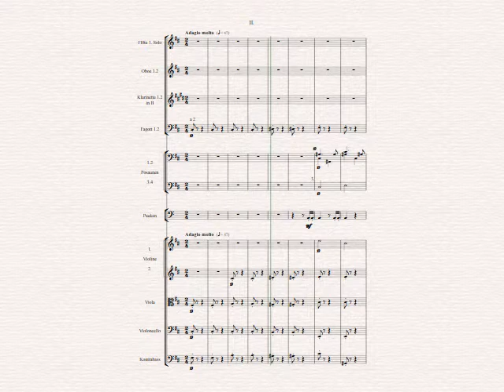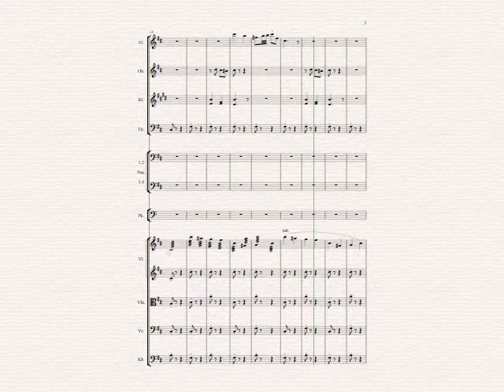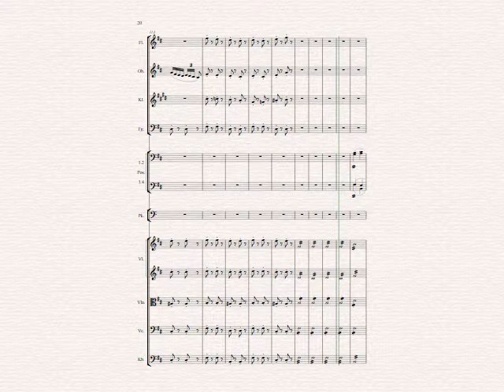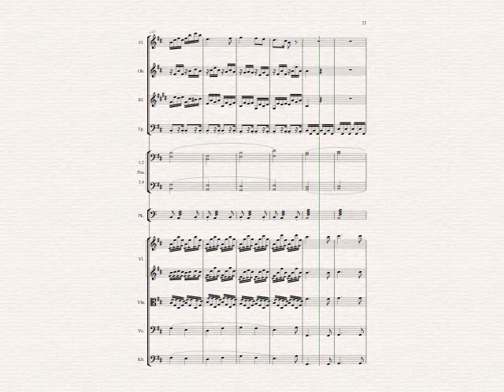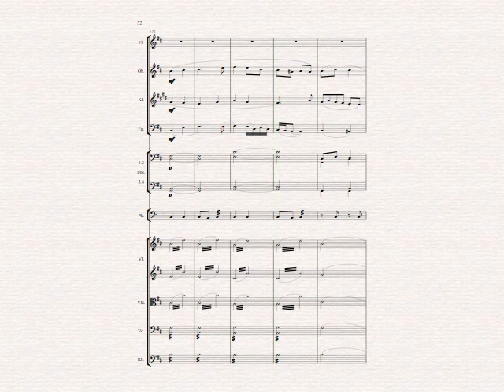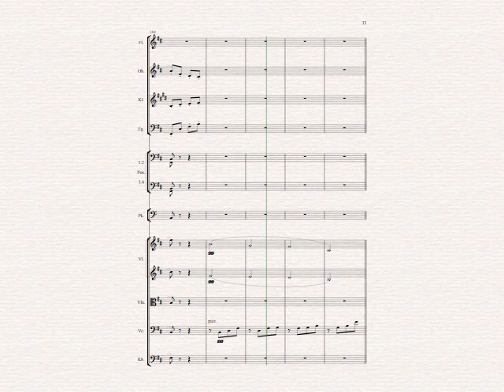Stefan Zink - 1. Symphonie, Satz 2 (1st Symphony, 2nd mvt.)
After having composed about the half of this movement, my hard drive crashed. No backup (those were the days), so I had to start from scratch. A year passed...

Recorded with Sibelius 7.5 and NotePerformer

Nachdem ich etwa die Hälfte des Satzes komponiert hatte, ist mir die Festplatte abgeraucht. Kein Backup (ja, damals...), also musste ich wieder von vorne beginnen. Ein Jahr zog ins Land...

Aufgenommen mit Sibelius 7.5 und NotePerformer